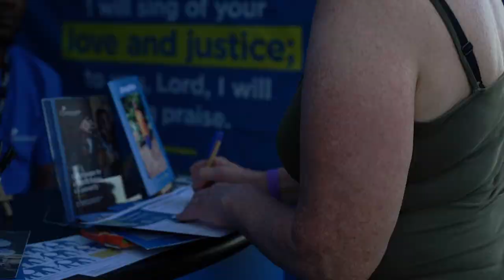The Liverpool Gospel Festival 2023